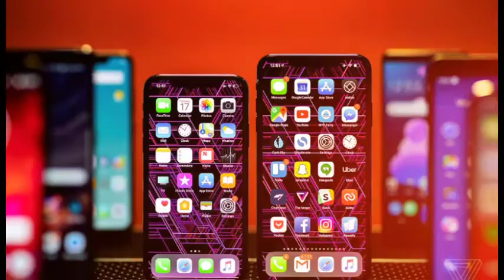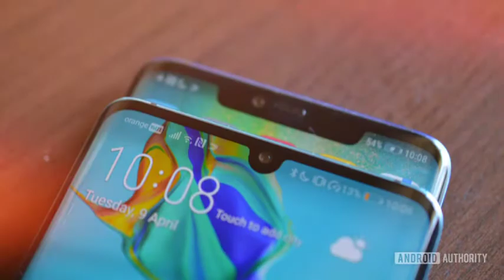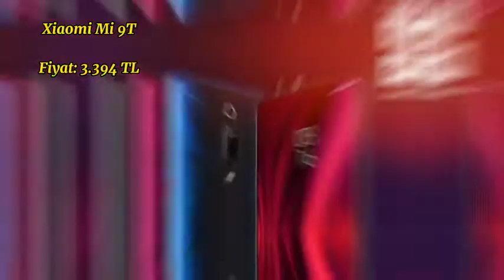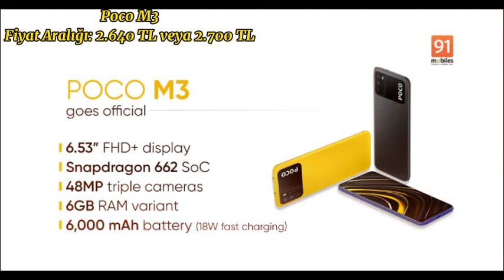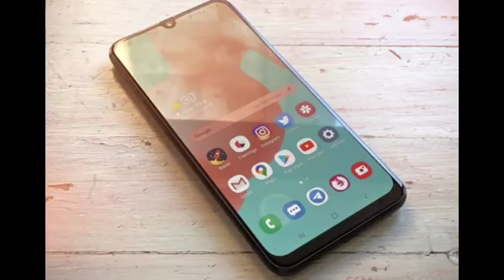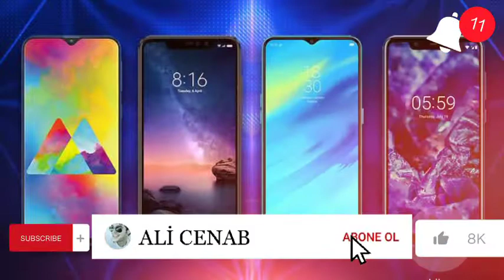2500 ile 3000 TL Arası Telefonlar 2021 ( Uygun Fiyatlı En İyi Telefonlar )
2500 ile 3000 TL Arası Telefonlar 2021 ( Uygun Fiyatlı En İyi akıllı telefonlar)
Üst seviye telefonlar, tasarımları, kameraları, işlemci gücü, performansı ve diğer özellikleriyle dikkatleri üzerine çekiyor. Lakin malesef bu telefonlar fiyatlarıyla herkese hitap etmiyor. Tüketiciler genellikle en iyi özelliklere sahip ancak uygun fiyatlı telefonları araştırıyor.

Akıllı telefonlarımızın faydaları yalnızca görsel ve sesli iletişimi sağlamakla sınırlı kalmıyor. Alışverişten bankacılık işlemlerine, sağlıktan öğrenim faaliyetlerine, not almaktan anı kaydetmeye kadar sundukları birçok farklı avantaj ile telefonlar insan hayatını fazlasıyla kolaylaştırıyor. Bu nedenle akıllı telefonlardaki model çeşitliliği de her geçen gün ve hızla artmaya devam ediyor.

Bunun yanı sıra geliştikçe çeşitliliği artan akıllı telefonların fiyatları da bu ölçüde değişmeye devam ediyor. Özellikle de son dönemde onlarca yeni marka, onlarca yeni model türedi ve hepsi birbirinden pahalı.
Ancak bir nebze de olsa orta seviyenin bir tık üzerinde akıllı telefon satın alma niyetindeyseniz ve almak istediğiniz telefon modeline 3000 TL’den fazla para harcamak istemiyorsanız, tavsiye ettiğimiz modellere mutlaka göz atın.

Mart ayı güncel fiyatlarını dikkate alarak derlediğimiz 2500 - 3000 TL arası fiyat etiketine sahip telefon modellerinin bulunduğu listemiz, yalnızca 2018, 2019 ve 2020 çıkış yılına sahip modellerden oluşmaktadır.

İşte 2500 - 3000 TL arası en iyi akıllı telefonlar;

🙋🏼‍♂️ Merhaba Ali Cenab Kanalıma Hoşgeldiniz. Ben Youtube da video içerik üreticisiyim.
Bu kanalda Son Dakika, Gündeme Dair Gelişmeler, Önemli Magazin Olayları ve Güncel Konular Hakkında ve Bilgi Dolu Videolar Üretiyorum.